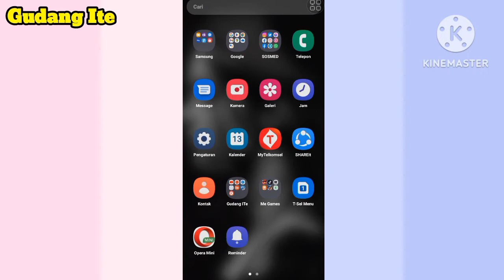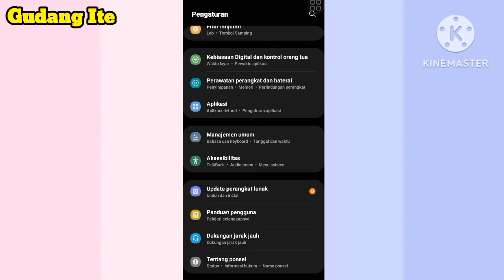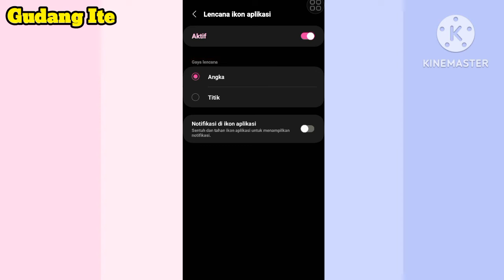Cara Mengatasi Notifikasi Angka di Ikon Whatsapp Tidak Muncul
Kenapa Notifikasi angka di WA tidak muncul?
Angka notifikasi yang hilang atau menampilkan angka yang salah di ikon WhatsApp biasanya disebabkan oleh masalah dengan peluncur. Jika Anda tidak melihat titik notifikasi di ikon, Anda mungkin perlu menghapus pintasan lalu menyeret pintasan baru dari laci aplikasi.